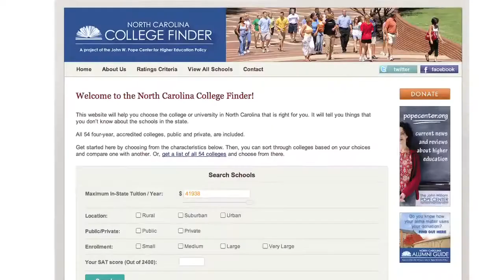Welcome to the Pope Center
Jane Shaw describes the Pope Center's (now the James G Martin Center) work on higher education reform.